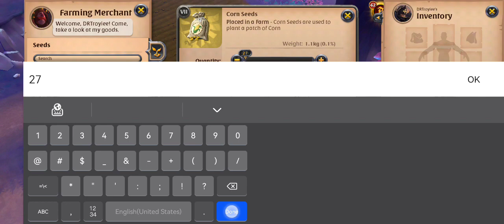Albion Online: Newbie Tips & Tricks | Island Farming Albion Online